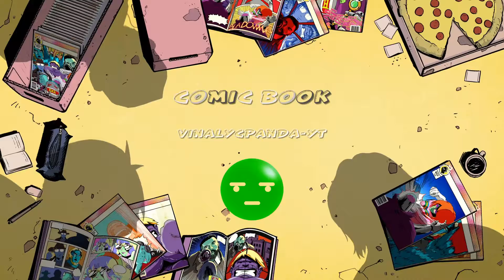Minecraft PS4- Lets Play Ep. 2